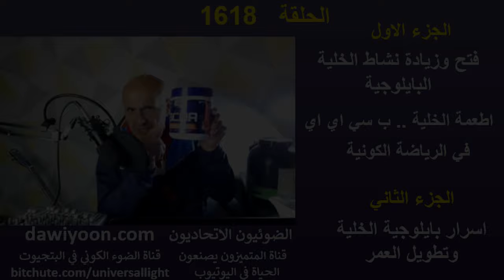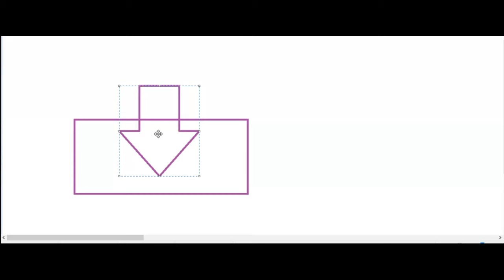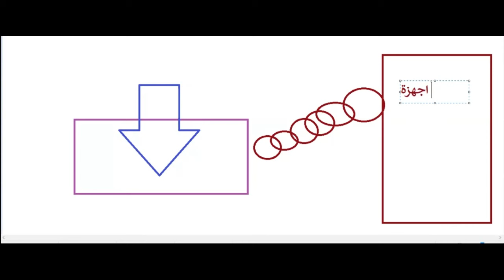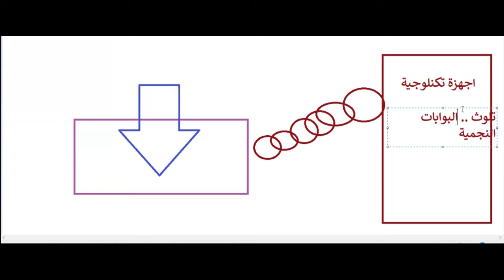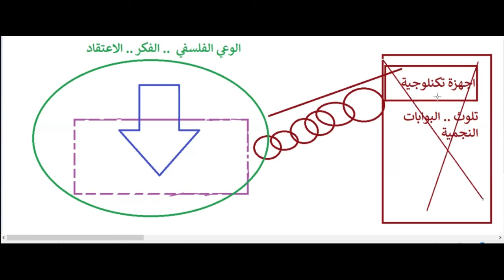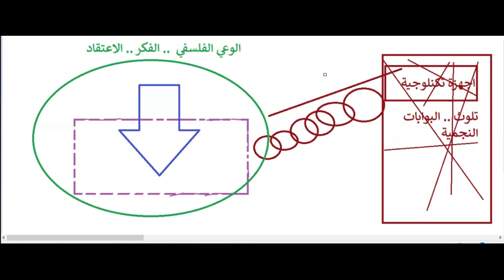ح1618 اطعمة الخلية البايلوجية.. بي سي اي اي في الرياضة الكونية..اسرار بايلوجية الخلية وتطويل العمر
تابعوا موقعنا .. والاتصال بنا .. الضوئيون الاتحاديون ..